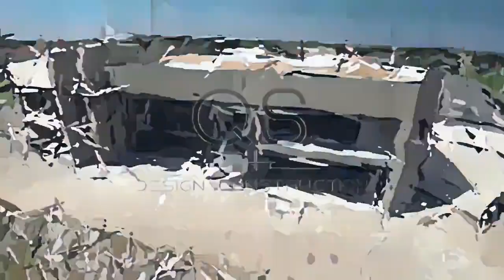Qs Design Lake House Laredo by Fox Media Innovation in Aerials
This video has a Cartoon effect apply

Fox Media

Innovation in Laredo